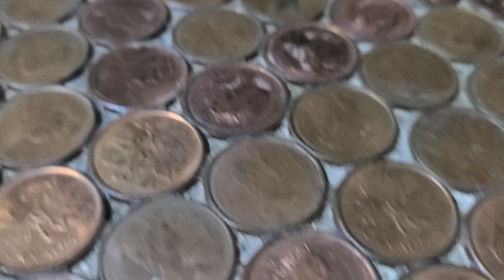À Découverte cette semaine : C`est avec des cennes qu`on fait des piasses et/ou des comptoirs!